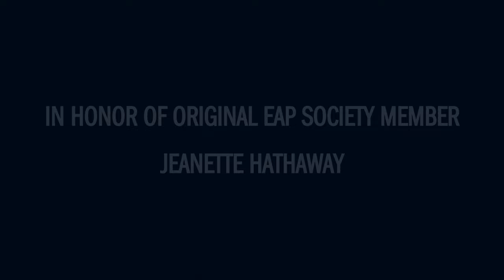From Passport To Professional: Elvis and William Speer (EAPS S01E15)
Within a month after "That's All Right" was recorded, Elvis had been photographed for publicity multiple times - but in William Speer's studio, Elvis would have his first truly professional photo session.. and the results were (and are) incredible.  In this episode, Jamie and John take a look at the great pictures of Elvis taken by William Speer, and a letter from the man himself to tell the story!

Become a Member of the EAP Society - it helps grow the channel and ensure that Elvis history isn't lost to history, and SO much more: